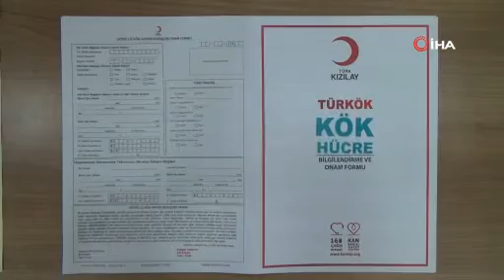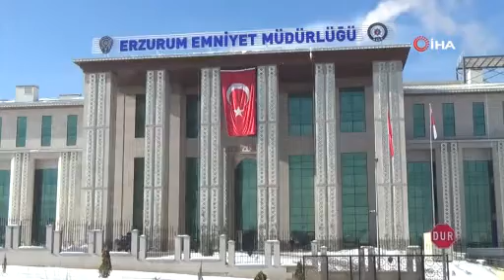Emniyetten Kan Bağışı Kampanyası